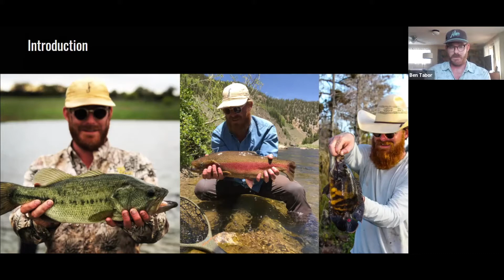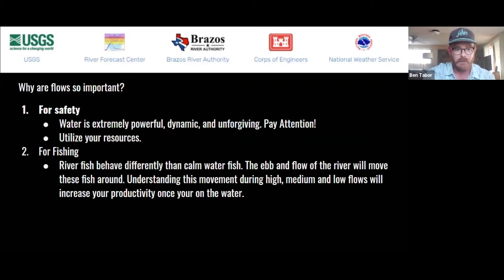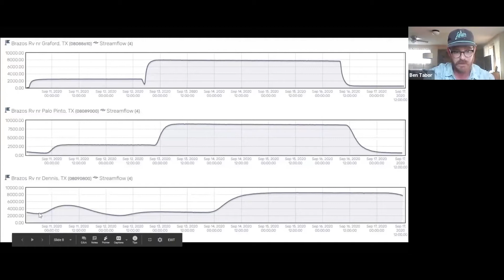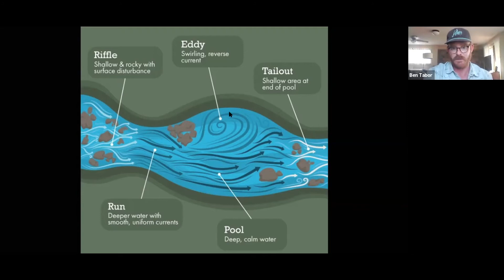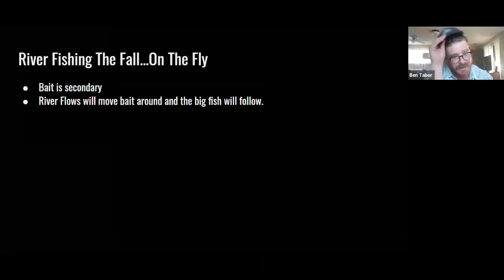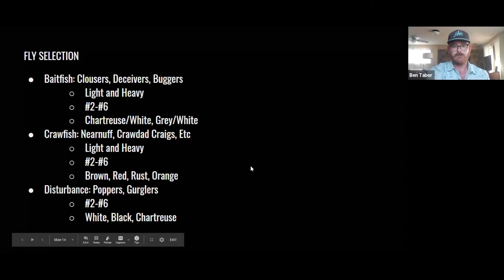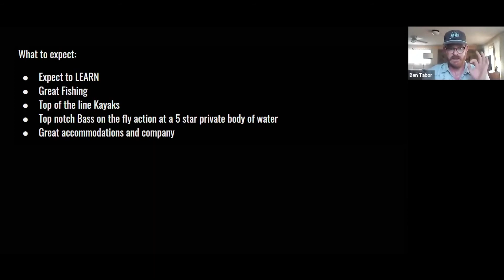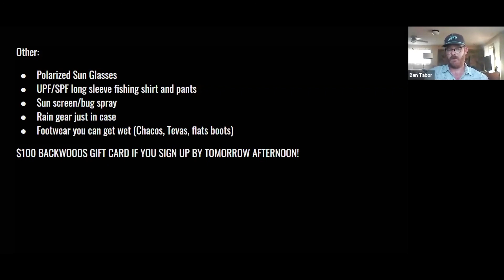BWAZ Nite: Fatties on the Fly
This week we heard from Fatties on the Fly founder and fly fishing guide Ben Tabor, who will be hosting our upcoming Texas Bass Fly Fishing School in October.